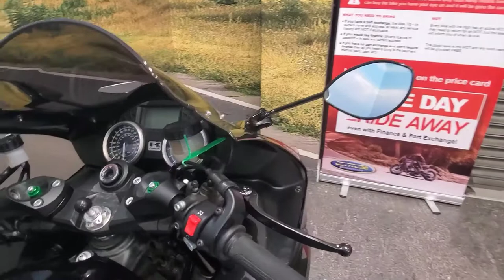Kawasaki ZZR1400 YX65